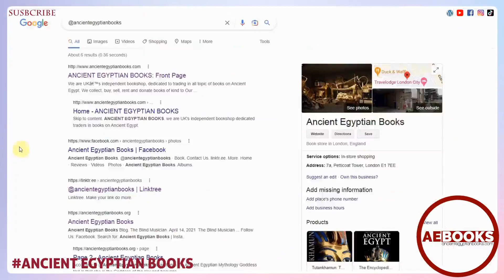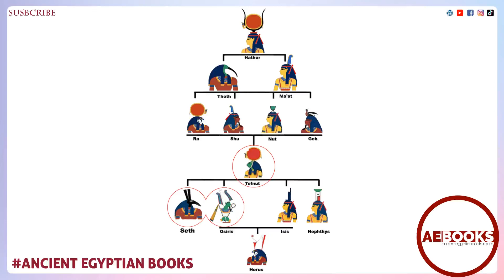What Was The God Seth Job? (Ancient Egypt Mythology)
What Was Seth’s Job?

Since the earliest times, Seth occupied an important spot in Egyptian belief and was worshiped as so. Many Egyptologies, historians, and Archaeologists have chosen to identify the Ancient Egypt God Seth as Evil, who murdered his older brother Osiris, contrary to the many steles depicting Seth in a divine posture receiving adoration from Ancient Egyptians.

The Ancient Egyptian God, who we referred to as Seth was a protector God.